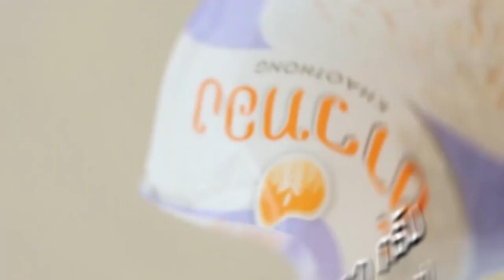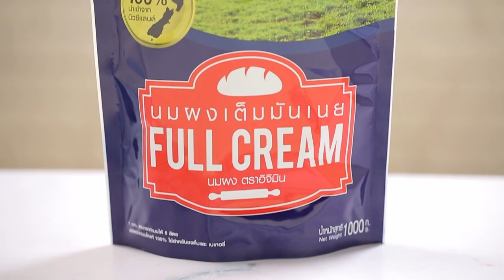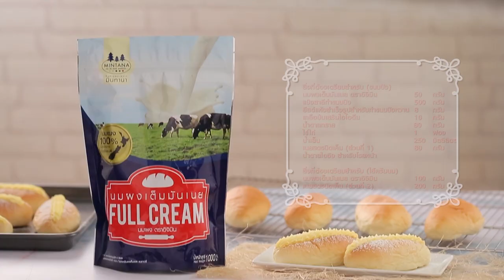"Food Fighto - ศึกครัวเดียวกัน" โดนัตอบเชย VS Monkey Bread EP. 42 [ 1/3 ]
ระหว่าง 'นานา' และ 'เท็ดดี้' ต้องเจอกับโจทย์ อบเชย เมนูของใครจะเป็นผู้ชนะต้อนรับปี 2020

รับชมรายการ "Food Fighto - ศึกครัวเดียวกัน" เวลา 16.30 น. ทางช่อง Workpoint หมายเลข 23
นะคระ

▲Line @yingsakfood